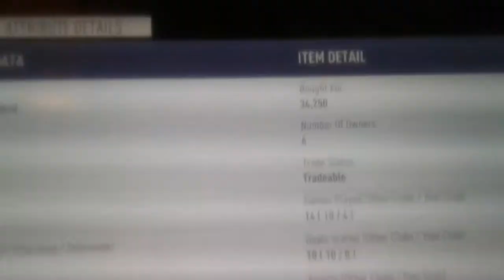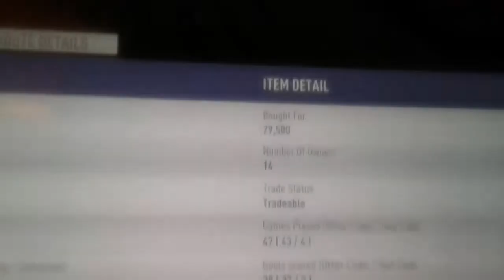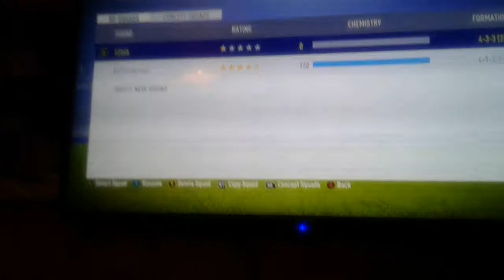145K team on FIFA 18 FUT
Sick isn't it!